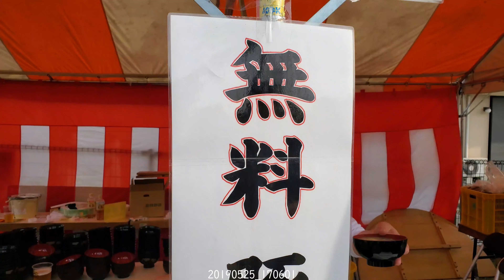会場の様子 復活！住吉まつり2019 山口県山陽小野田市住吉神社 20190525 20190526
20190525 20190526 会場の様子 復活！住吉まつり2019 山口県山陽小野田市住吉神社